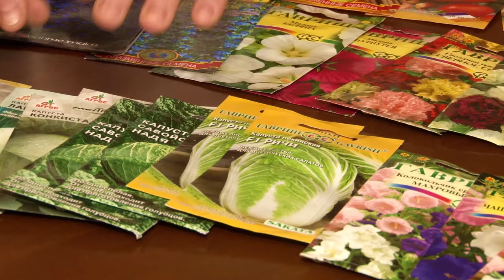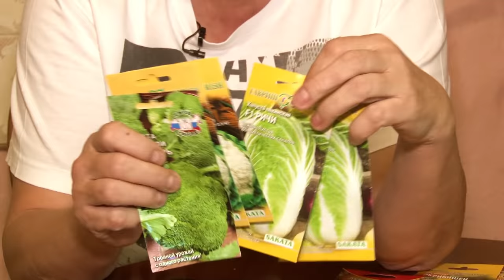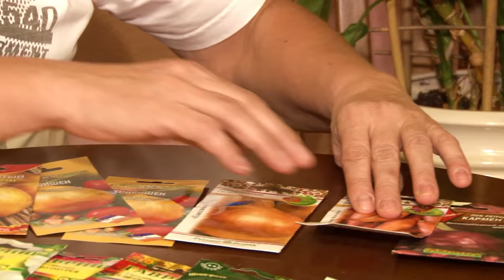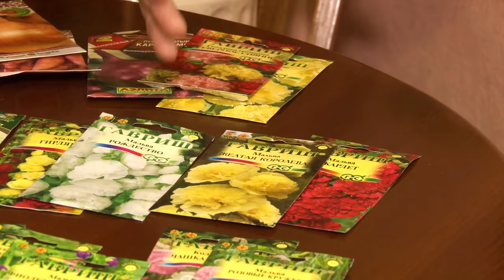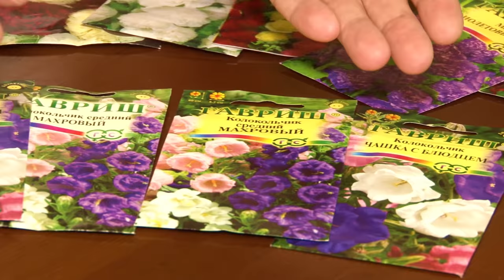Голова садовая - ВАЖНО! Что сеять в апреле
Разберем что сеять в апреле? Поговорим о капусте, луке, цветах. Когда что лучше сеять